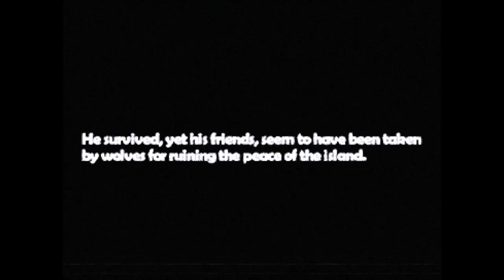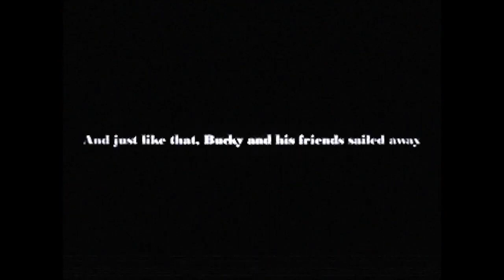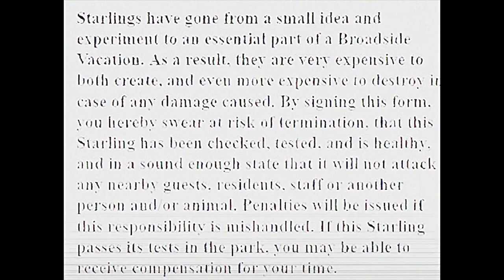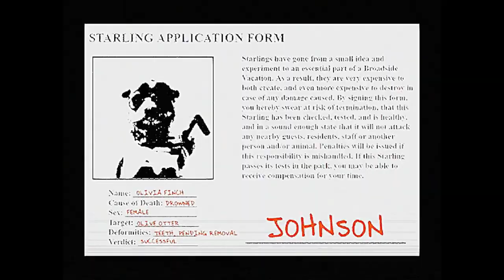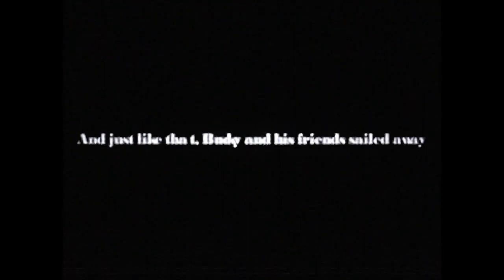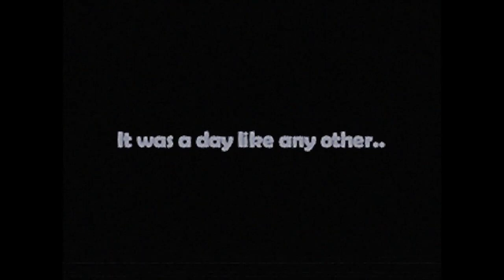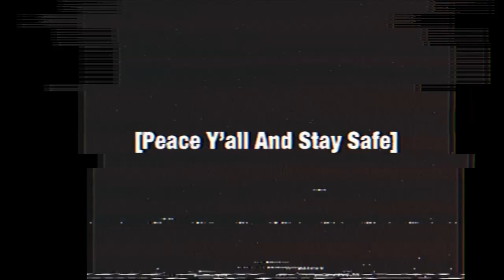This Beaver Did Awful Things In This Video-game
Hey guys welcome back to the channel hope you all had a fantastic day. Today I’m playing Shipwrecked 64 a n64 inspired game with dark secrets hidden within. With that being said Get Cozy And Enjoy
Check The Game Out Here And Support The Creator